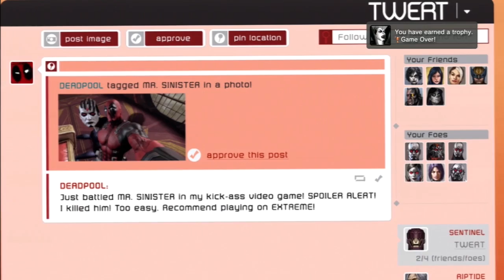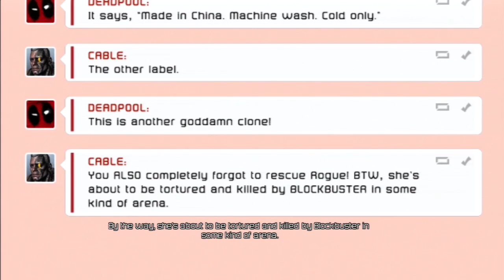GQAznGaming Adventures Let's Play Deadpool Part 8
GQAznGaming Adventures with my friend Rachel aka CruelRodent(PSN) my resident Deadpool expert / fangirl!